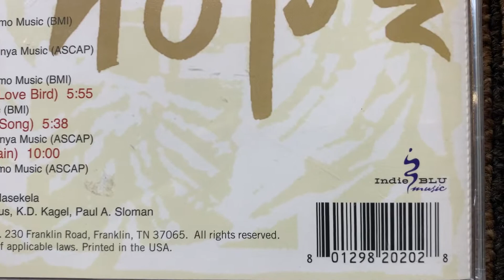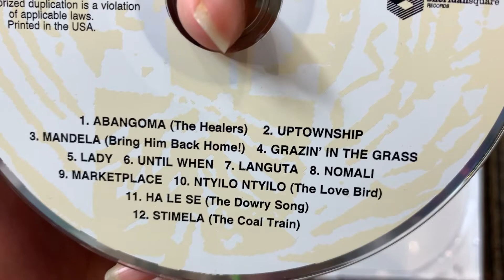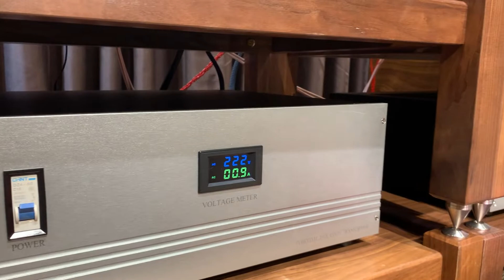Giới Thiệu & Bán CD Hi-end #24 "Hugh Masekela - Hope"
► Giá: 550K/CD
👉 Thể Loại: CD DSD, SACD, HDCD Nhạc Quốc Tế
👉 List bài hát:
1. Abangoma (The Healers)
2. Uptownship
3. Mandela
4. Grazin' In The Grass
5. Lady
6. Until When
7. Languta
8. Nomali
9. Marketplace
10. Ntyilo Ntyilo (The Love Bird)
11. Ha Le Se (The Dowry Song)
12. Stimela (The Coal Train)
👉 Mời các bạn theo dõi Series Video Giới Thiệu & Test CD Hi-end Gốc Chất Lượng Cao Có Bán Tại Khang Audio để xem các video giới thiệu và nghe thử các CD Hi-end tiếp theo.